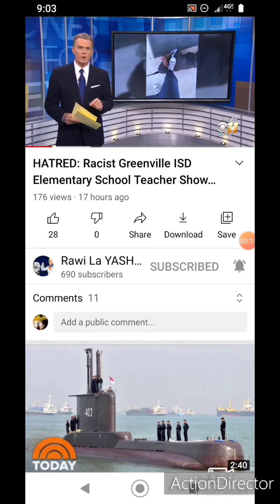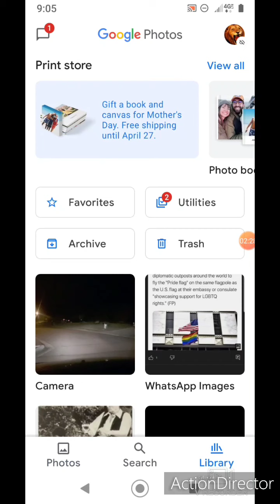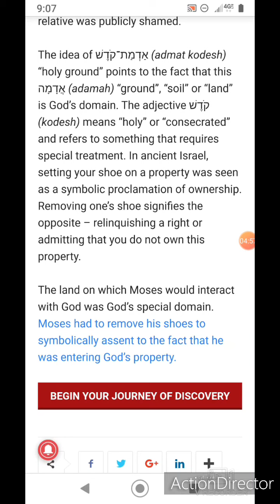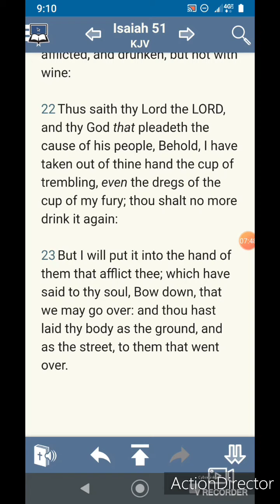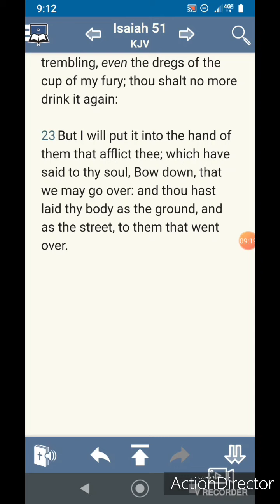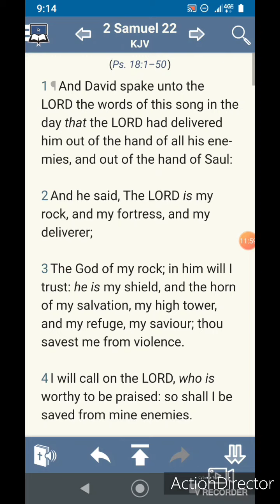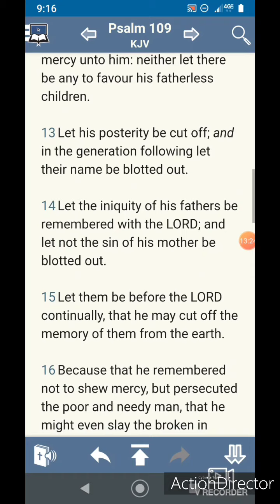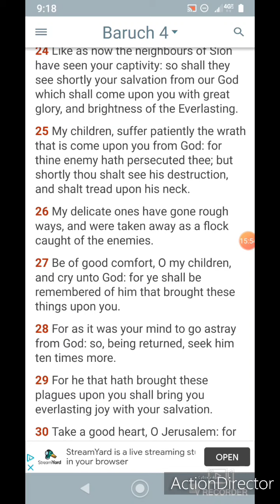E Wants To Keep A Foot Your Neck